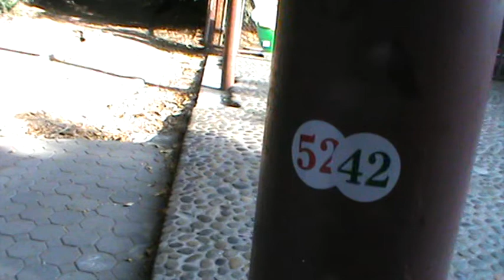Тайланд, Паттайя, отель Ambassador City, парк тигров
Приехали в тайланд.